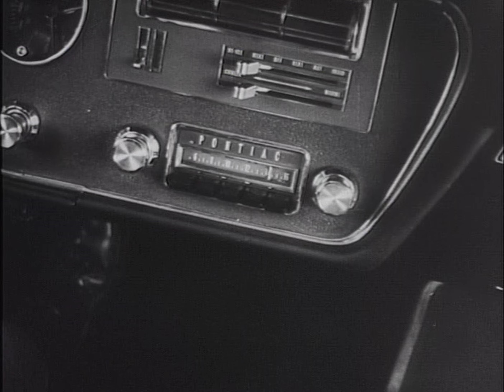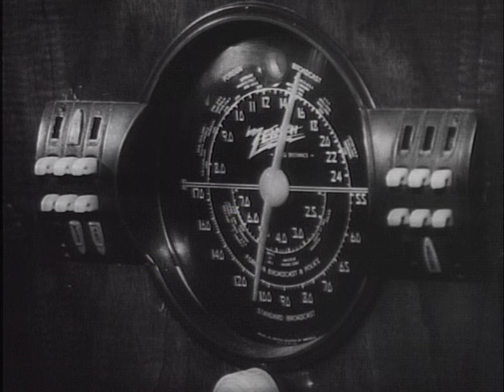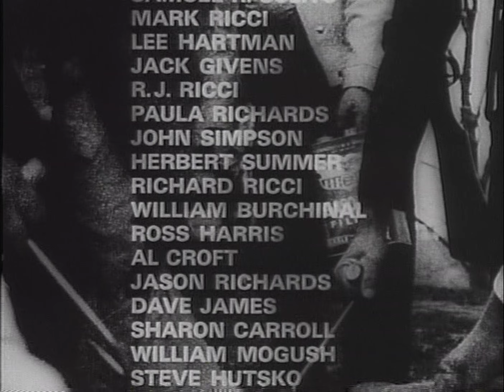George A. Romero - Night Of The Living Dead 1969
The Night of the Living Dead is a 1968 horror film directed by George A. Romero and starring Duane Jones and Judith O'Dea. The film follows a group of people who are trapped in a farmhouse during a zombie apocalypse. As tensions rise and resources dwindle, the survivors must fend off the undead and confront their own inner demons. The Night of the Living Dead is a groundbreaking film that revolutionized the horror genre, with its stark black-and-white cinematography, intense atmosphere, and social commentary on race and consumerism. It remains a classic of American cinema and a must-see for fans of horror.